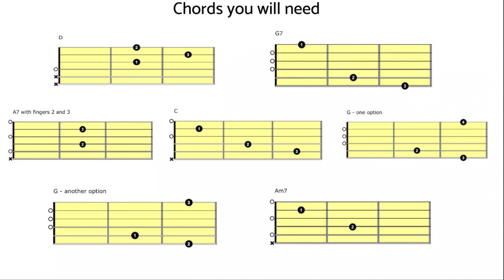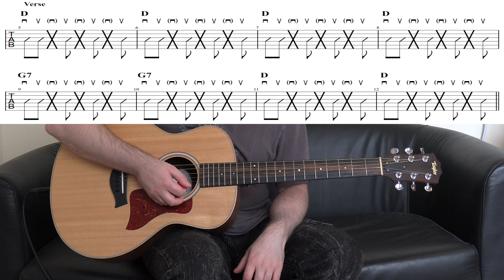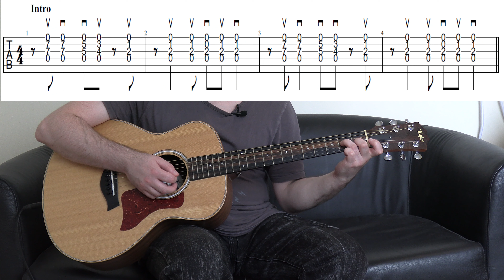Stuck in the Middle With You | Guitar Lesson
This guitar lesson will show you how to play Stuck in the Middle With You by Stealer's Wheel.

Download the free song tab below -